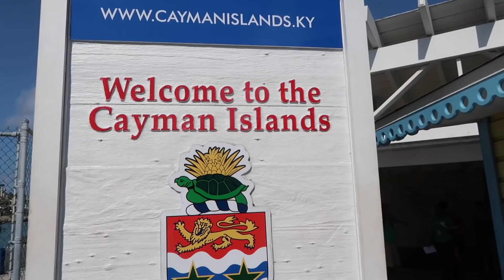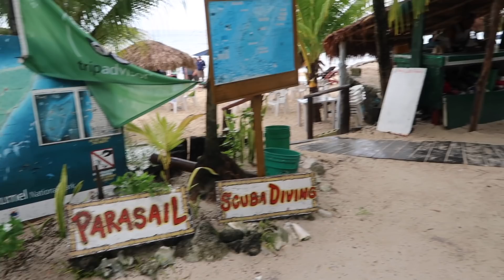JAMAICA, CAYMAN ISLAND & MEXIKO 🇯🇲🇰🇾🇲🇽/ KARIBIK TRAVEL VLOG 🌴 🌊 🐠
Hey Leute mein zweiter Teil meines Vlogs aus dem letztem urlaub ist jetz auch online. Ich hoffe es gefällt euch:)
Falls ihr den ersten teil aus Kuba noch nicht gesehen habt könnt ihr das hier tun:

T A L K  TO  M E:
cupcakelip

meine Kamera:
alter:16
schnittprogramm:
imovie/filmora
Organisation:
stepin